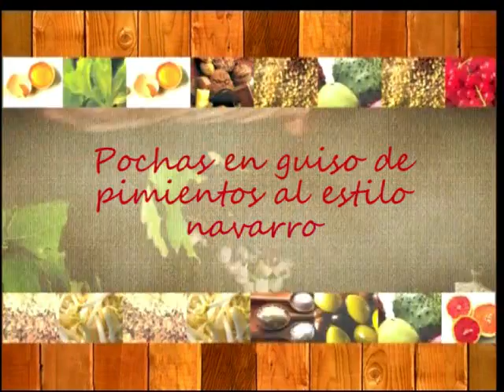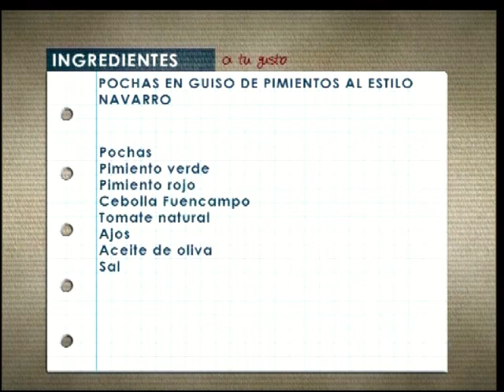Pochas al estilo navarro en guiso de pimientos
Plato de cuchara: unas pochas en guiso de pimientos al estilo navarro. Cómo se hace una bouquet garni